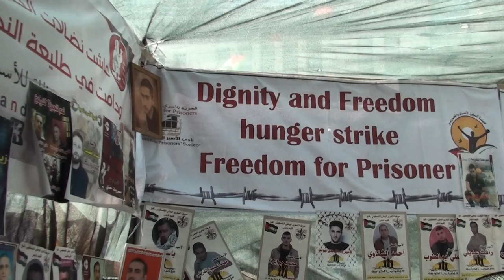Dr. Yousef Abdul Haq appeal to Palestinian leadership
Dr. Yousef Abdul HAq appeal to Palestinian leadership of both Ramallah and Gaza to speak out for the Palestinian prisoners on hunger strike for the 21st day with 75 of the 1500 who are now hospitalized.
The Fatah leadership of Mahmoud Abbas has not spoken out to support the prisoners and 3/4 of the Fatah prisoners have not joined in the hunger strike despite the lead presneted by Marwan Bourghouti.